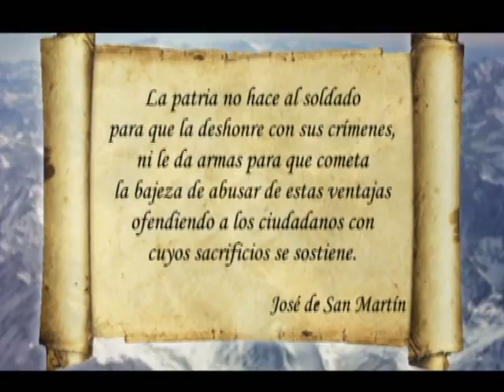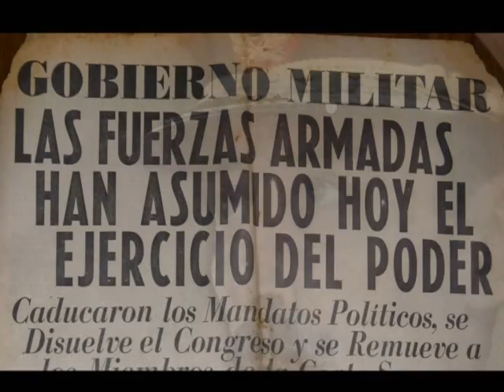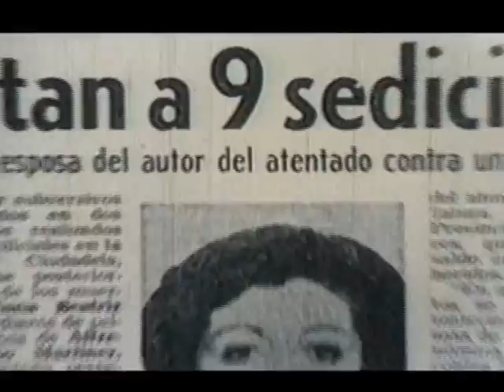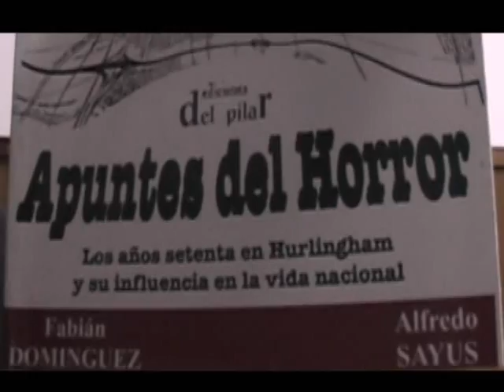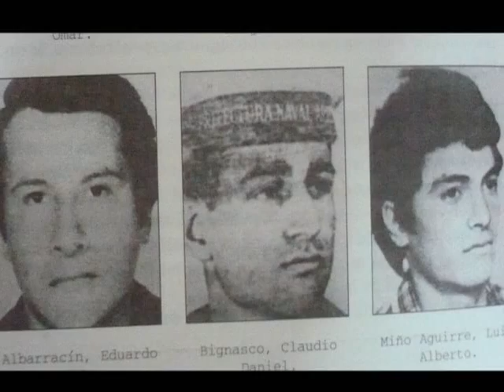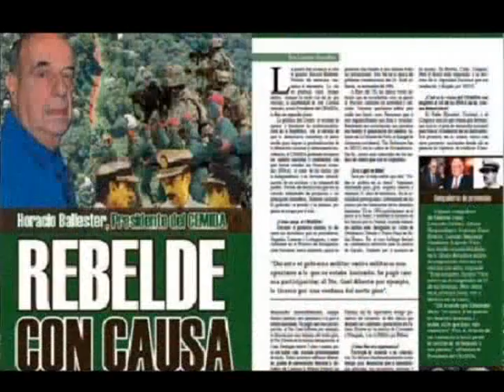2011 LOS HIJOS DE SAN MARTIN Documental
Documental realizado por los estudiantes del Luigi Pirandello en el año 2011, en el marco de la materia Proyecto de Investigación. La película nos cuenta la historia de un grupo de militares que se opusieron a la dictadura de 1976.